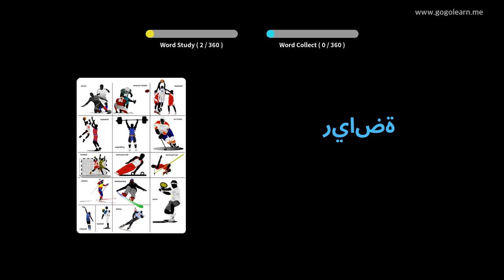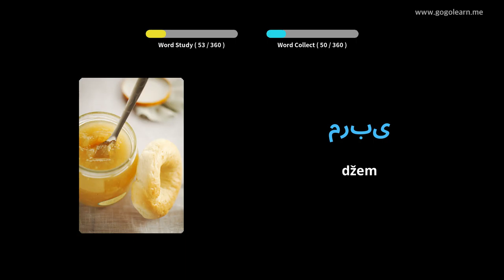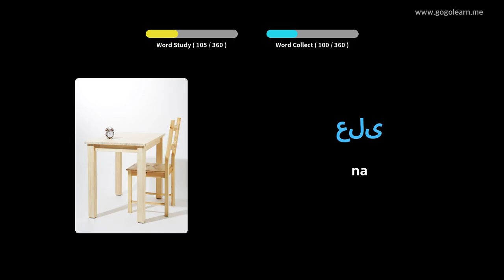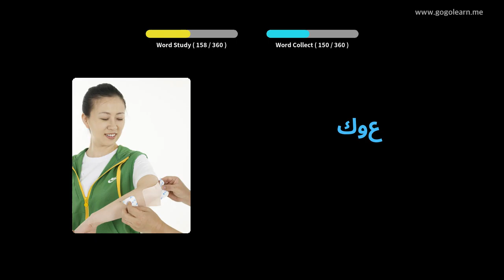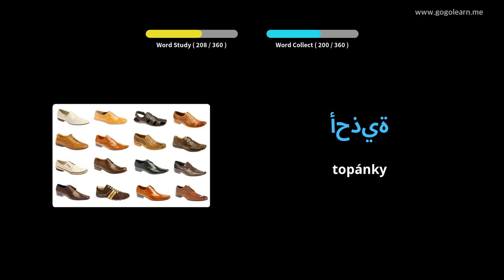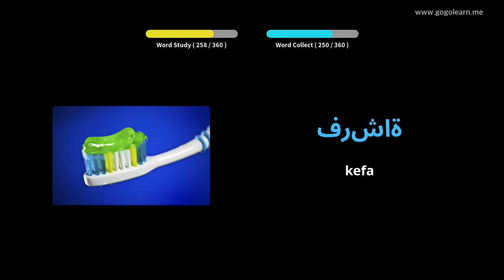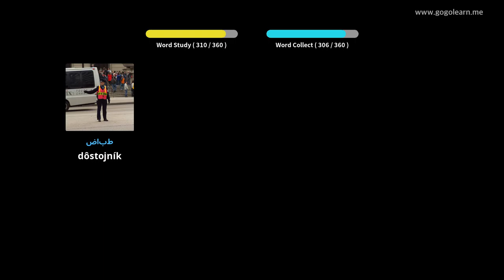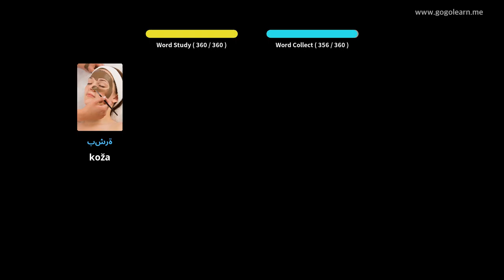Základné slovníky arabského slovníka | Golearn